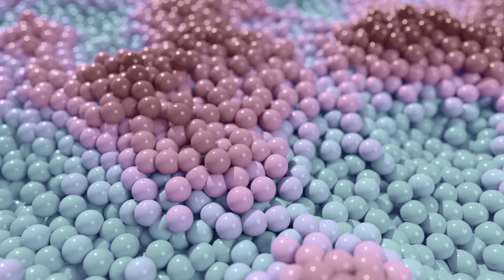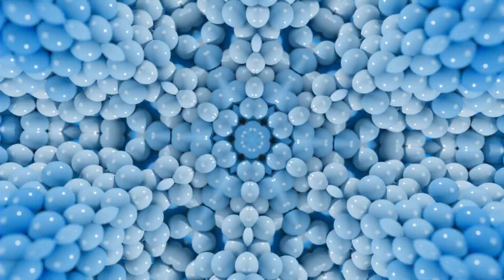PARTYSTYLE HARDSTYLES MIX 2023 #2 - (HARD/RAWSTYLE & FRENCHCORE) INTENSE TRIPPY VISUALS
Welcome to my audio/visual playground.